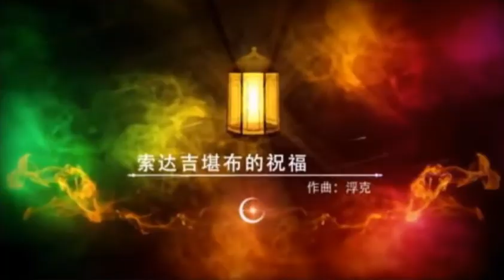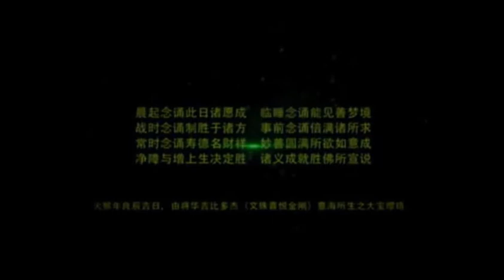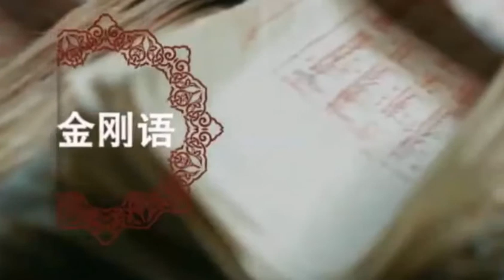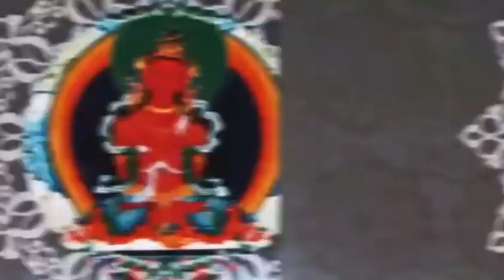索达吉堪布17元旦开示 如何依止善知识